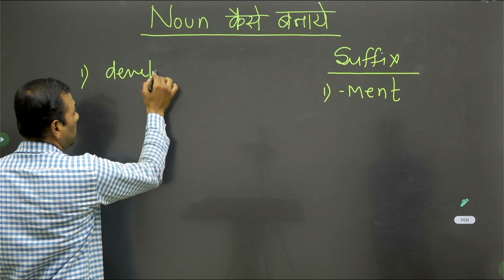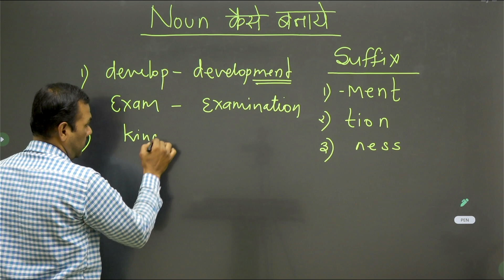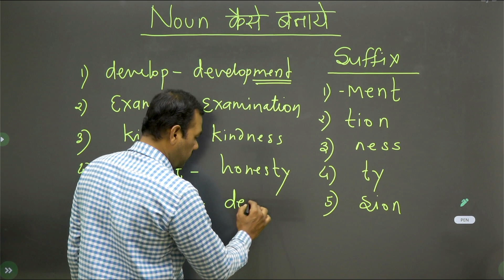Noun कैसे बनाये | IMP Video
Noun  कैसे बनाये
 Short Tricks // 100% Exam  में आने वाले Question
This video will help you to revise  in less time.
You must watch this video before appearing English Paper